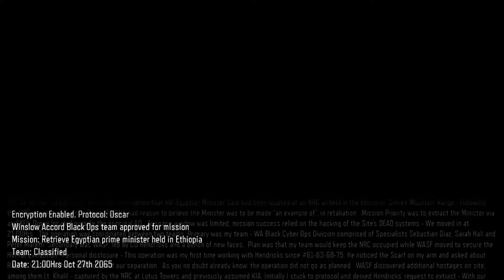Black Ops 3 Campaign Part 1